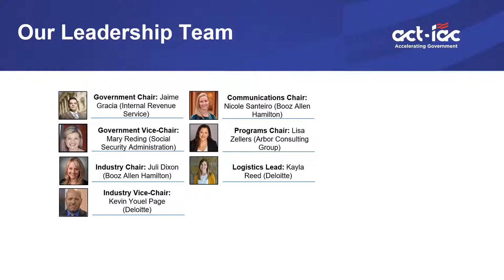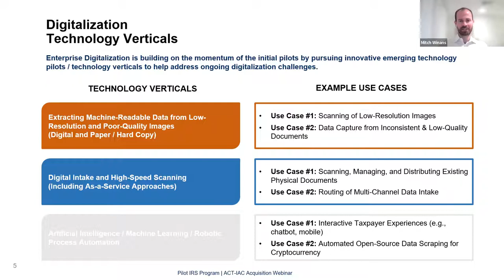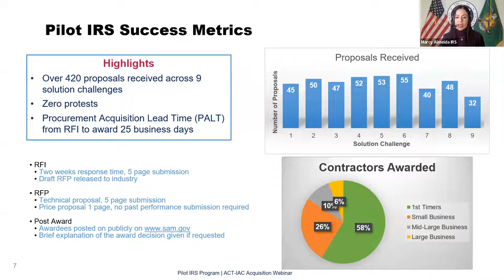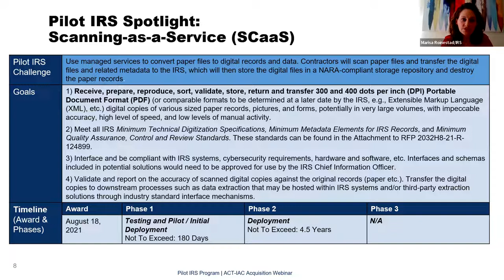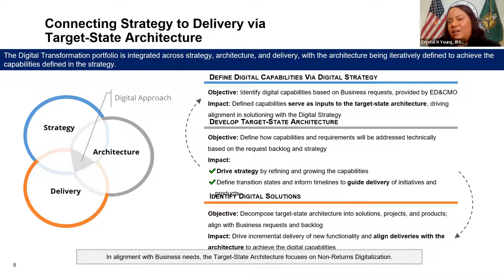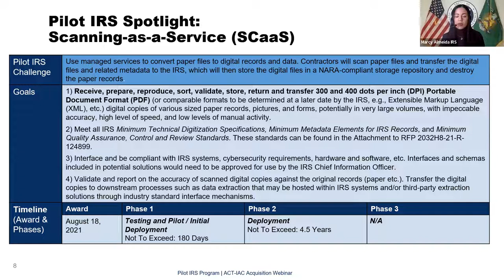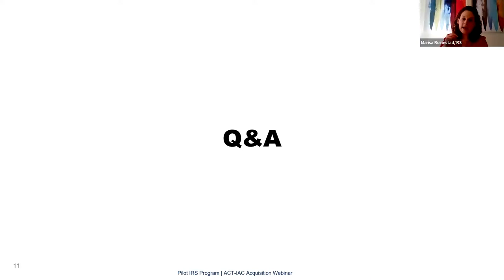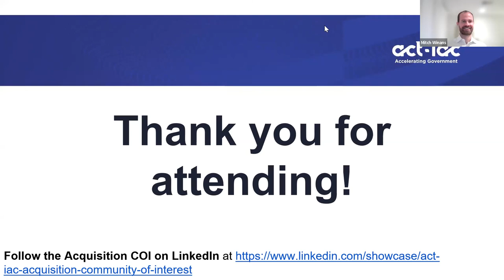ACT-IAC Acquisition COI January 24, 2022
Topic: Pilot IRS program

IRS Speakers
Marcy Almeida, Senior Contracting Officer, Pilot IRS
Mitch Winans, Senior Advisor, Enterprise Digitalization and Case Management Office
Marisa A. Roinestad, Technical Project Manager, Enterprise Digitalization & Case Management Office
David Szlapak, Technical Project Manager, Enterprise Digitalization & Case Management Office
Crystal Young, Acting Program Director, Digitalization, Research & Execution